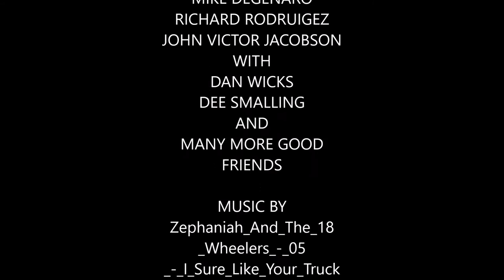ORBITING THE BELL TOWER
This is the First Lichi App Mission Ever Flown at BellWorks AKA Bell Labs